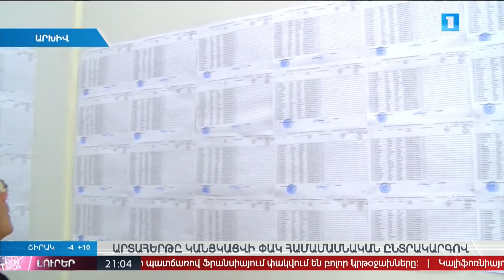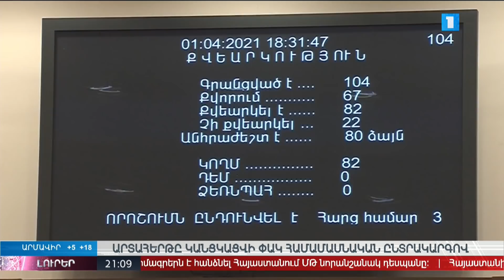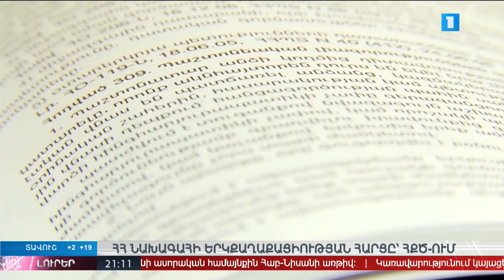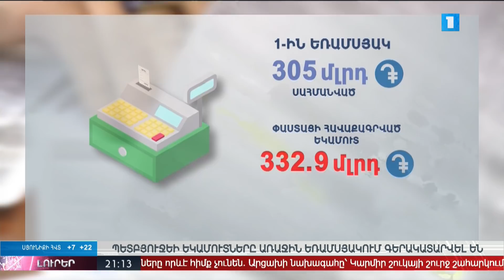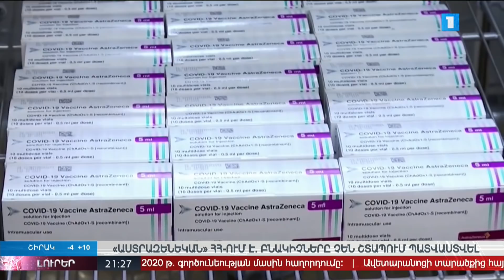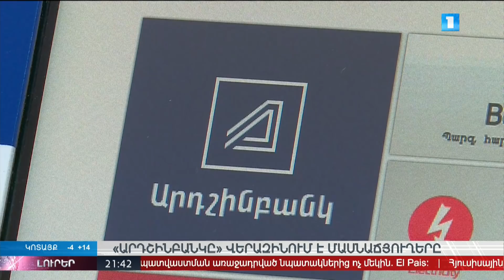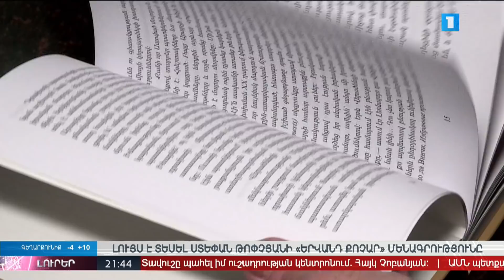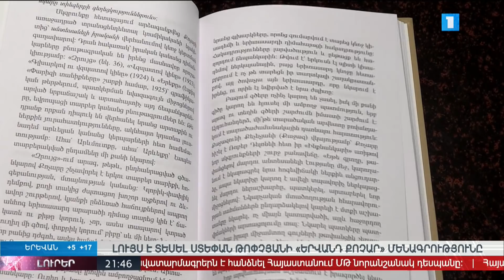Լուրեր. Գլխավոր թողարկում 21:00 | 01.04.2021